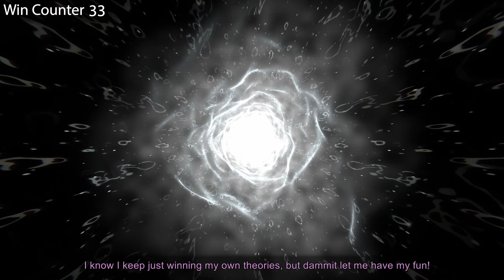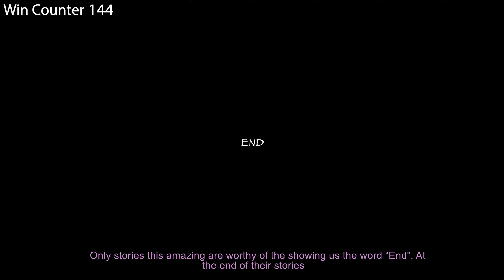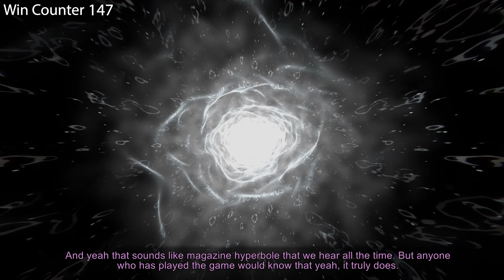Everything GREAT About Shadow of the Colossus!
Here's Everything GREAT about Shadow of the Colossus! Stick around till the end for my mini-review of the game.